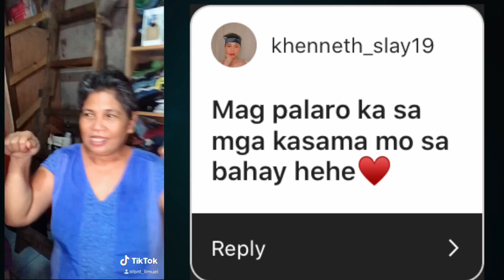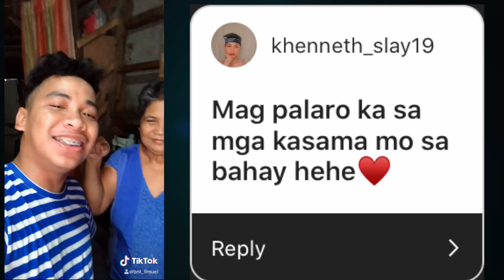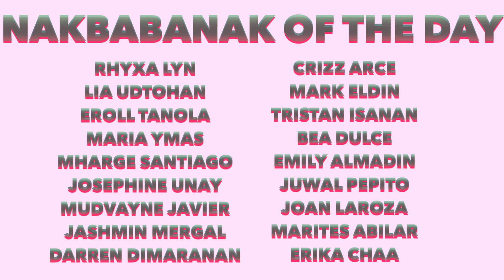DOING HOUSE DARES! (LAPTRIP!!!)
DAHIL EXTENDED ANG ECQ, GINAWA KO NA ANG ILAN SA MGA PANGMALAKASANG HOUSE DARES NIYO! I ENJOYED FILMING THIS AND I HOPE YOU DO THE SAME!! STAY SAFE MGA NAKBABANAK!

Special Thanks to sir Leo and sir Jeff Of THE OIA- Santorini of the South Resort ❤️

SEND ME SOMETHING:
#043 Narra St., Scarha compound, Kaingin 1, Sto. Niño, Parañaque City